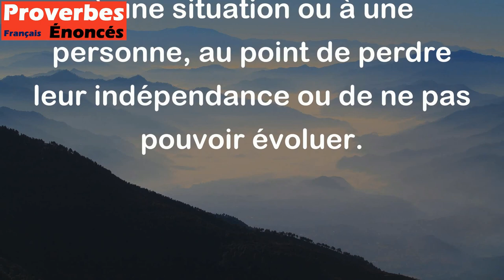Le lierre meurt où il s'attache. - Proverbe Français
Ce proverbe signifie que si on se fixe sur quelque chose, on risque de ne plus évoluer et de ne plus être capable de se détacher de cette chose. Cela peut être appliqué aux personnes qui s'attachent trop à une situation ou à une personne, au point de perdre leur indépendance ou de ne pas pouvoir évoluer.